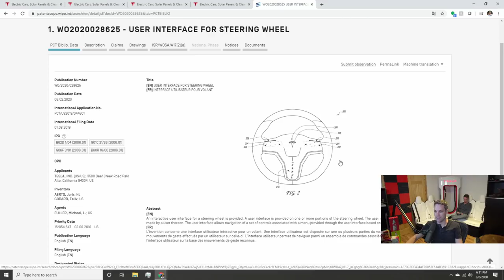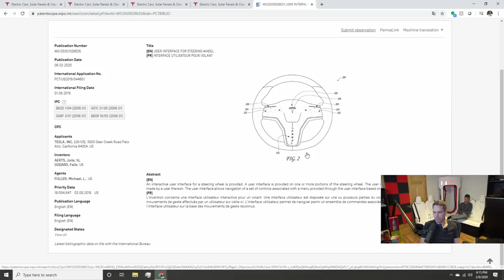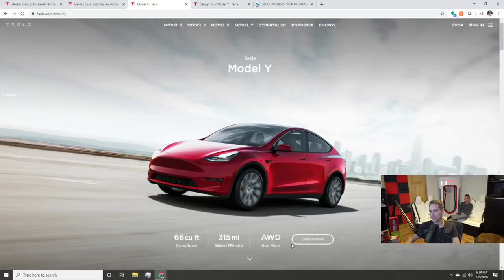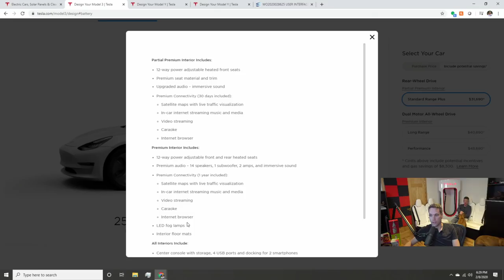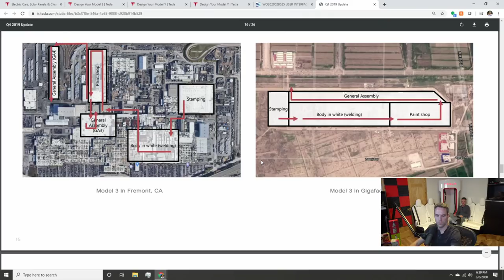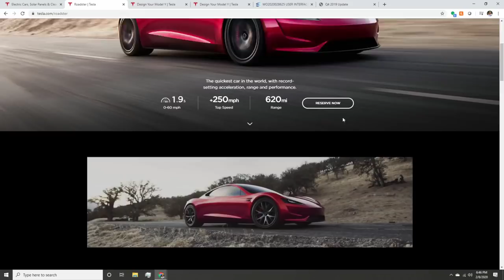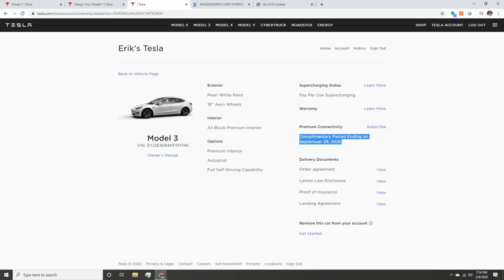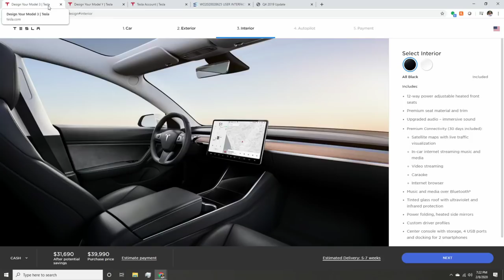Lets Talk Tesla. What a Crazy Week for Tesla!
4K Vlogging Camera
4K Video Camera